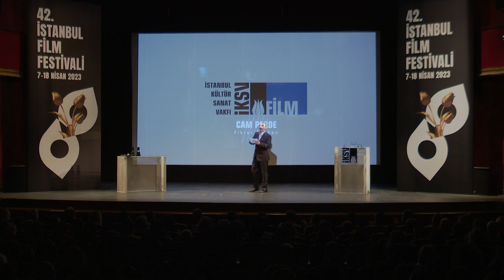Nevra Serezli'ye Metin Akpınar elinden Sinema Onur Ödülü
42. İstanbul Film Festivali 6 Nisan Perşembe akşamı Kadıköy Belediyesi Süreyya Operası’nda yapılan açılış töreniyle başladı.